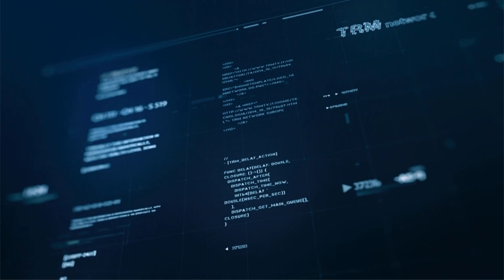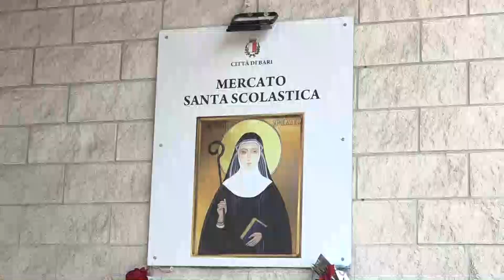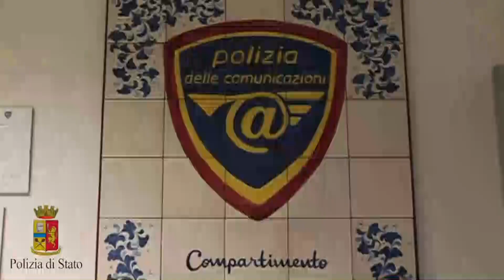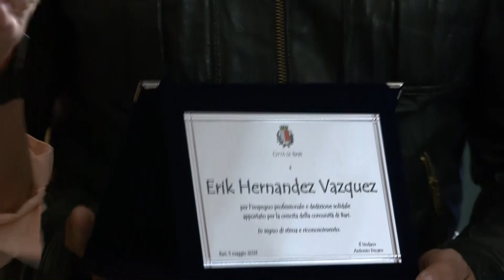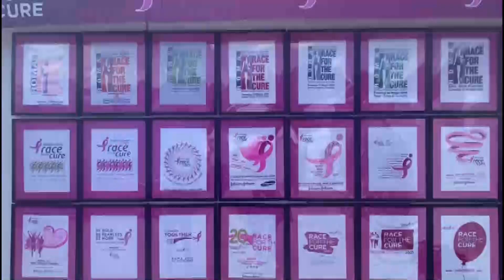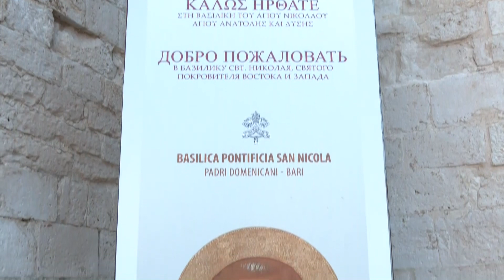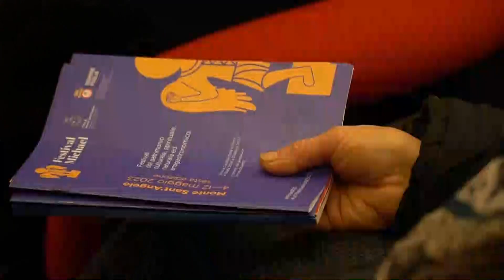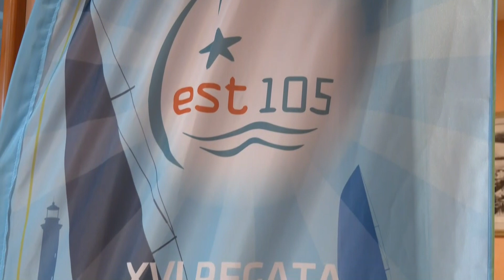TRM h24 News (Edizione delle 13.30) - 5 maggio 2023